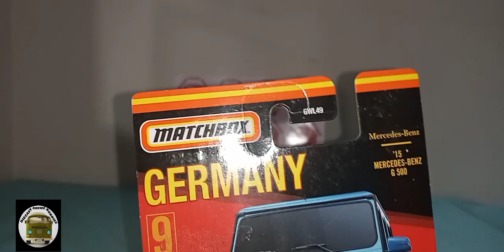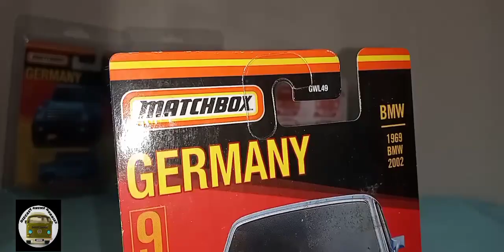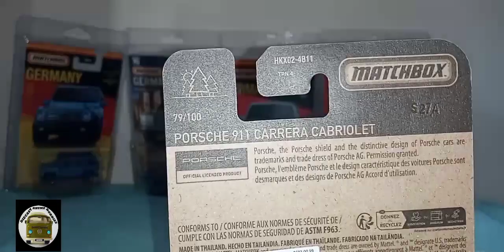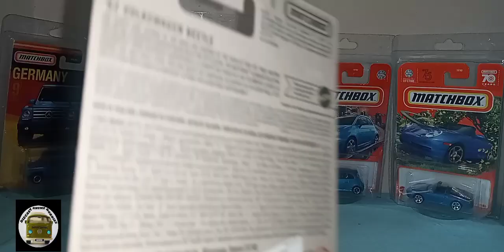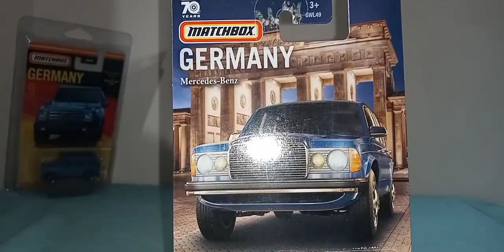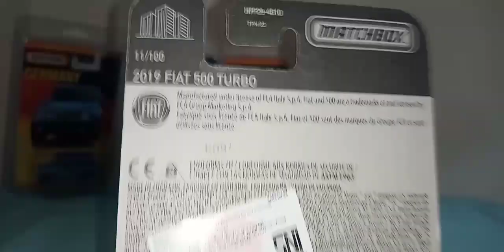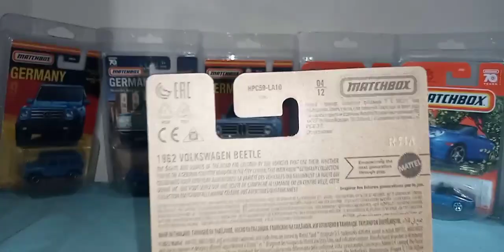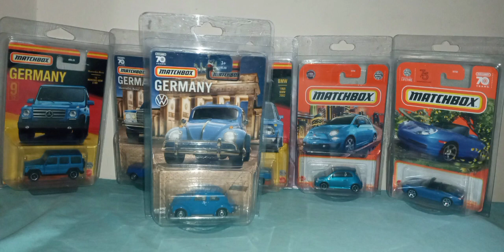Diecast Matchbox koleksi mobil warna biru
Salam kenal hobbi diecaster Indonesia